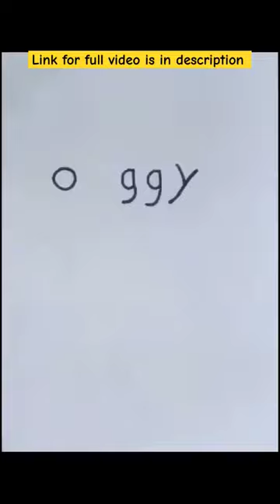❤️turning word 'Oggy' into drawing of Oggy 🥰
my Facebook name - Fict Alive

oggy
oggy and the cockroaches
oggy and the cockroaches hindi
oggy images
aasan tarike se drawing
easy drawing 2023
easy drawing
oggy drawing
oggy ki drawing
oggy drawing with colour
oggy drawing easy
oggy drawing cartoon
oggy drawing video
oggy drawing cute
oggy drawing simple
oggy drawing step by step
oggy drawing face
draw oggy and the cockroaches
draw oggy easy
draw oggy from word Oggy
draw oggy from letters